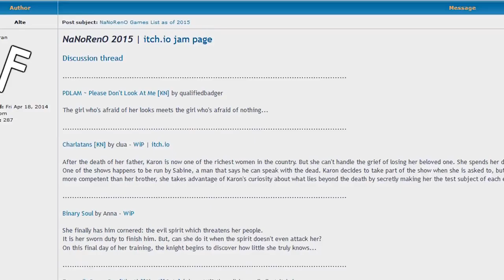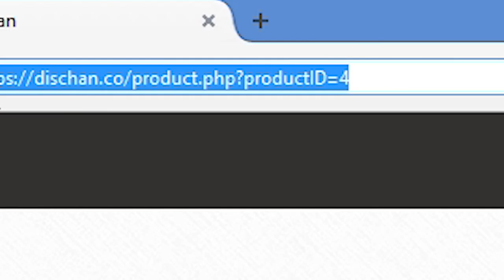Le Noveliste - 01 - Juniper's Knot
À la découverte du monde des visual novels avec un jeu gratuit à télécharger.